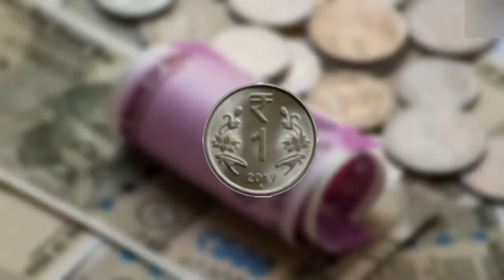ಶ್ರೀಕೃಷ್ಣ ಹೇಳಿದ ಮಾತು: ಯಾವ ಮಹಿಳೆಯರು ಈ ರೀತಿ ಮಲಗುತ್ತಾರೋ ಆ ಮನೆಯ ಜನ ಕೋಟ್ಯಾಧೀಶರಾಗುವರು Vastu Tips kannada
ಶ್ರೀಕೃಷ್ಣ ಹೇಳಿದ ಮಾತು: ಯಾವ ಮಹಿಳೆಯರು ಈ ರೀತಿ ಮಲಗುತ್ತಾರೋ ಆ ಮನೆಯ ಜನ ಕೋಟ್ಯಾಧೀಶರಾಗುವರು Vastu Tips kannada | Lord krishna Motivational lessons in kannada | kannada master | Chanakya niti full in kannada | Chanakya neeti Motivational video in kannada | Vastu and Jyothish shastra tips in kannada | Kannada Motivational video | Kannada master |